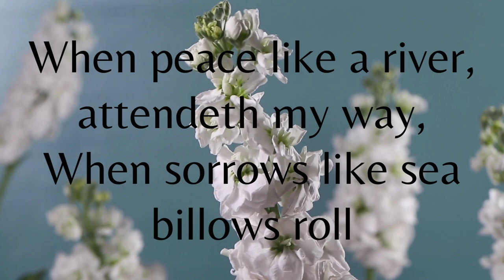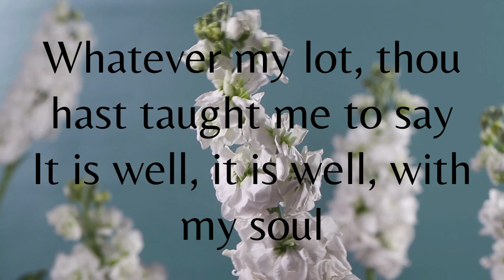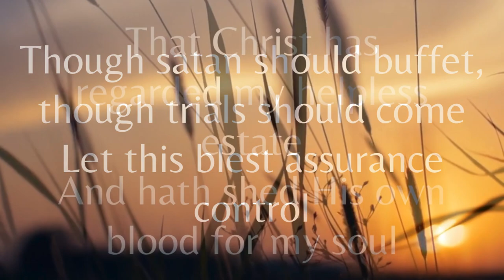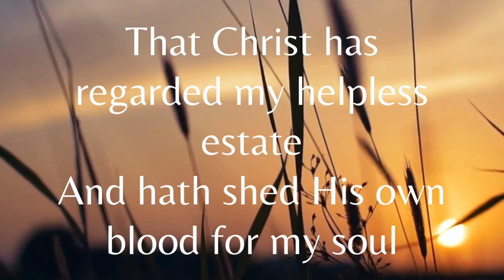"It is Well with My Soul"Hymn #158/BE No.213//Karaoke//